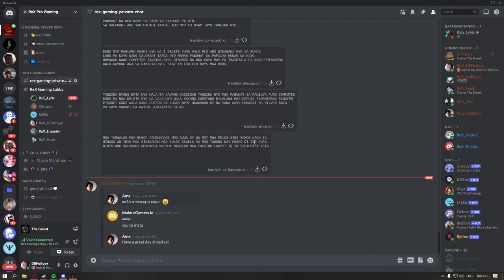Kantutan in The Forest non-stop? Part 1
the one timer, non stop doggy style hardcore 1 hour sex, lick armpits, wet pussy, dick sloppy, kiss tongue to tongue, saliva drooling, teeths clashing, hairy genitals, eye to eye contact, intimate atmosphere, lushious lips bites ferociously, missionary titties bouncing, milk squirting and dick sucking filled with pussy juice dp sarvida